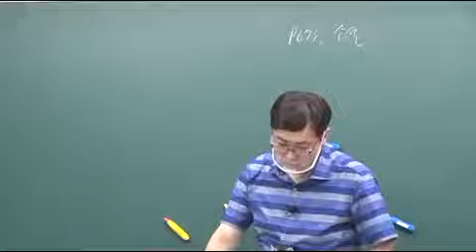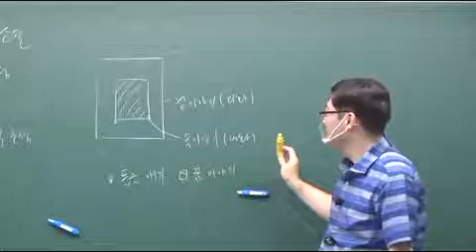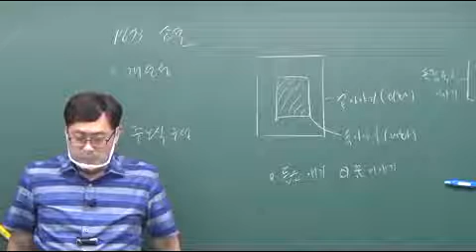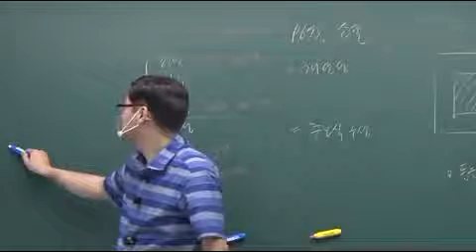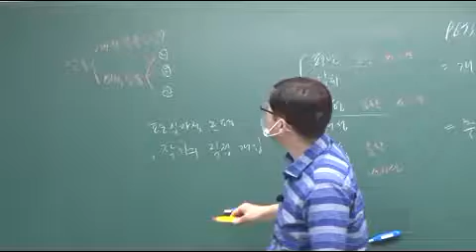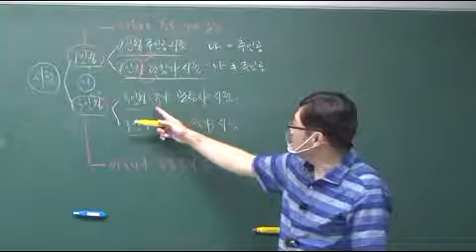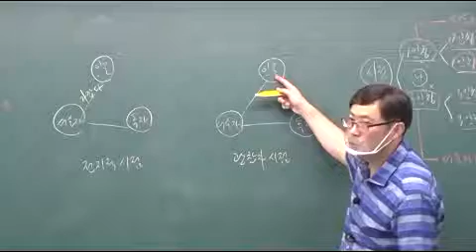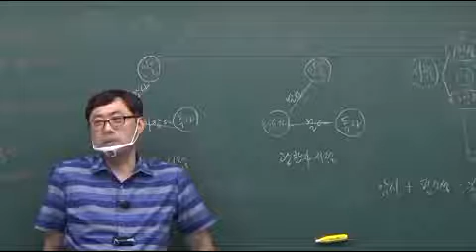국어 이론 36회차 p673 소설의 개념